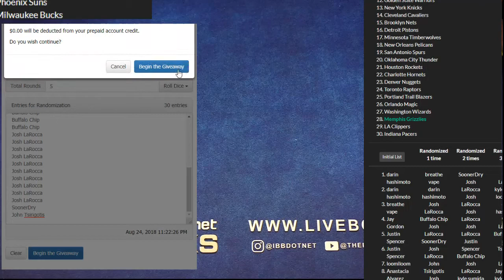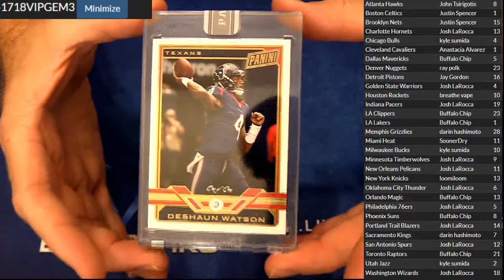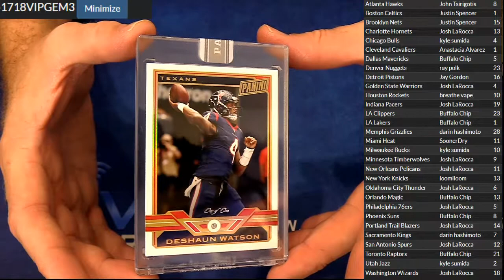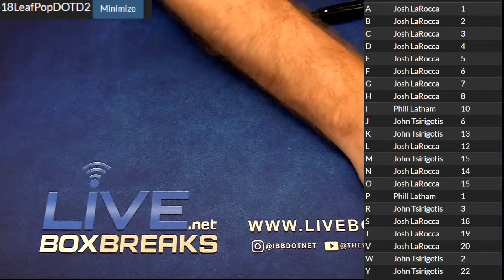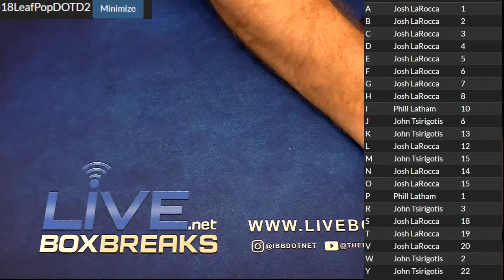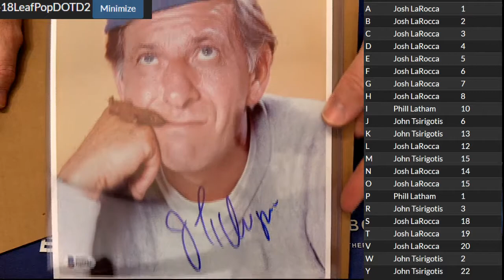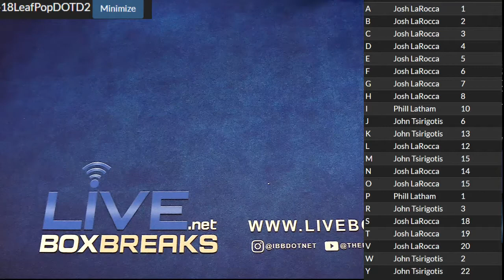2017 18 VIP Gem Box #3 and LEaf POP #2 LBB DOTD